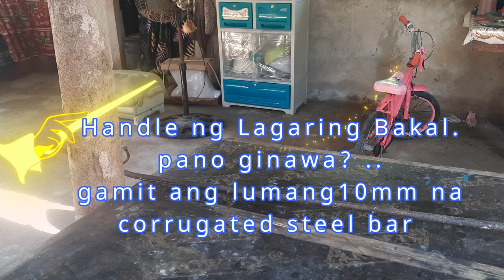Fabrication of simple/durable Hack saw frame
Fabrication of simple and durable Hack saw Frame, using scraft 10mm corrugated steel bar